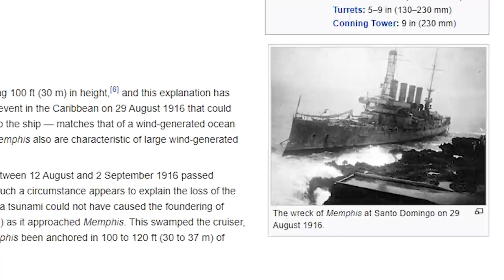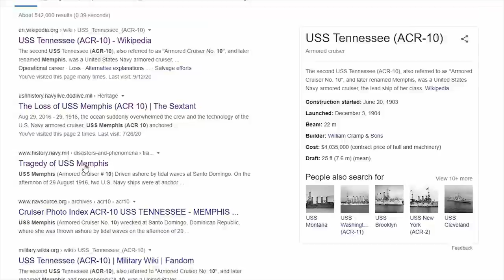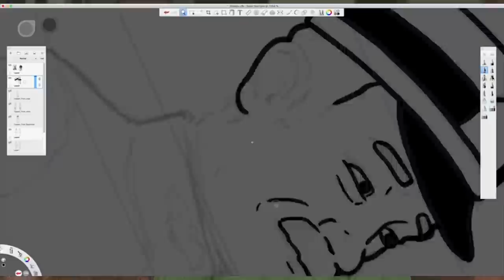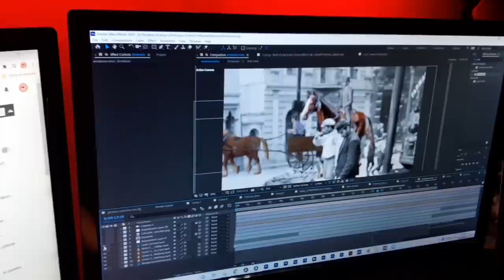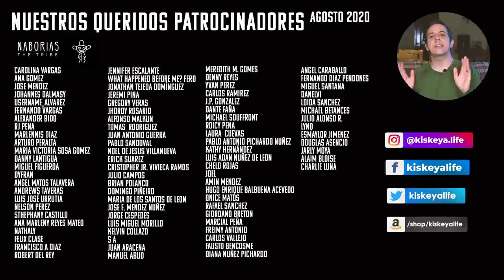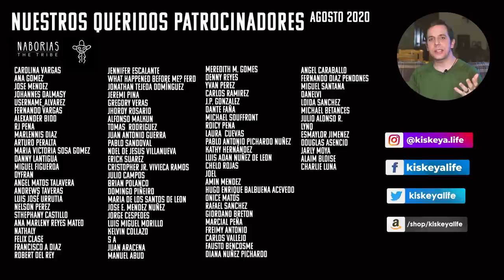¿Cómo hacemos nuestros videos? -- conoce nuestro proceso (Kiskeya Life detras de cámara)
¿Como hacemos nuestros videos? ¿De donde sacamos la informacion? ¿Cuanto tiempo nos toma la edicion? ¡Conoce el proceso y trabajo detras del proyecto de Kiskeya Life!

El juego "Dexter Stardust"!

Visita para mas vídeos y artículos en español e inglés sobre Quisqueya!
Entra a nuestra tienda en Amazon para ver los productos que recomendamos, incluidos históricos

00:00 Intro
00:34 La Idea
01:34 La Investigación
03:30 El Guión
05:56 Visuales
08:54 Edición
12:00 Despedida